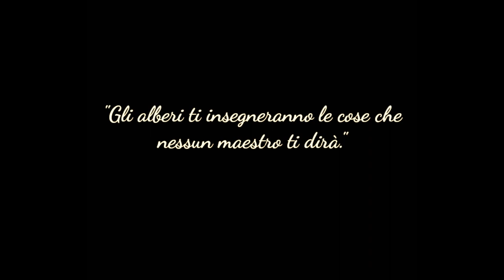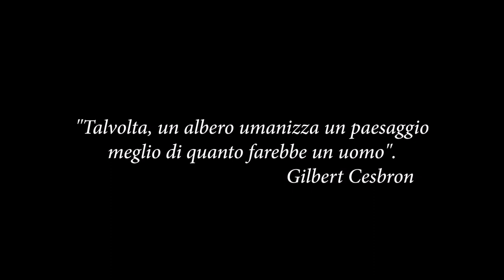Alberi D'Oro Catania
Santa Lucia - Seduti al tavolo della realizzazione
Cerchi D'oro Piazza Giovanni Verga
Chiostro dell'Armonia, Collinetta Villa Bellini
Ficus Regina Margherita , Villa Bellini ingresso Piazza Roma
Thanks Andrea e Ana
Mai&Mia
Mezzanine Living Fantasy Home